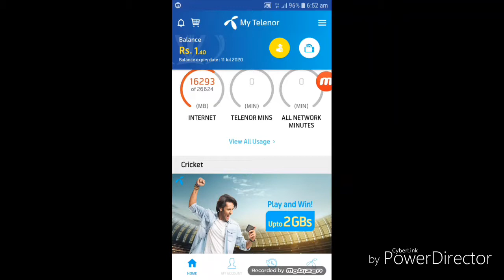14 july all questions answer 100% correct answer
Technical ali yar  ajj ki is video  mein swaloon kay jawab hen